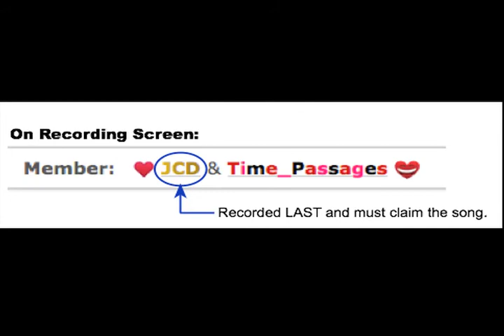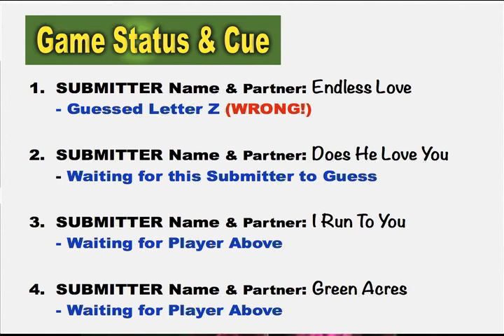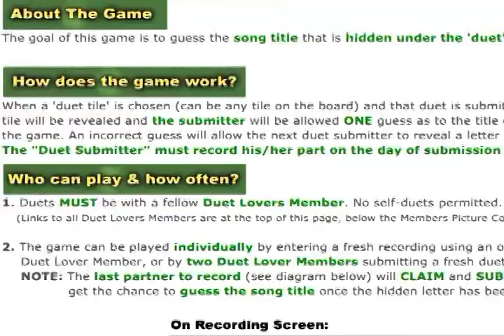Game Show - 'Name This Song Title' Instructions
Instructions for the SingSnap Game Show for Duet Lovers: "Name This Song Title ~ Duet Style"